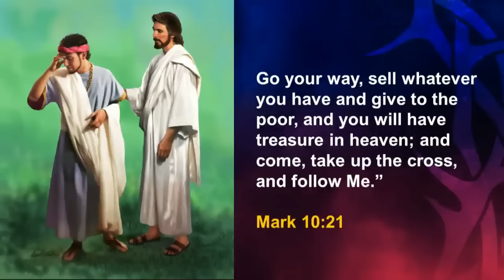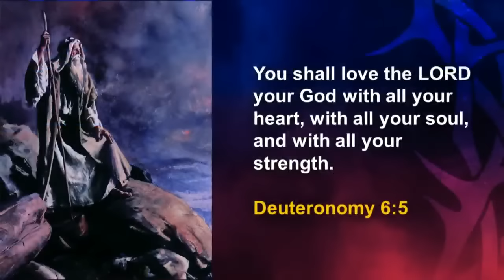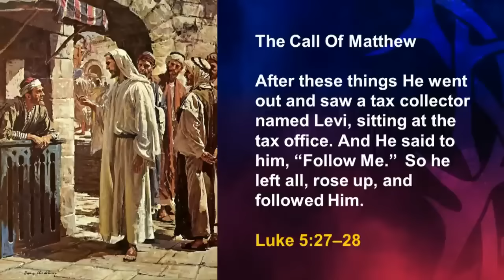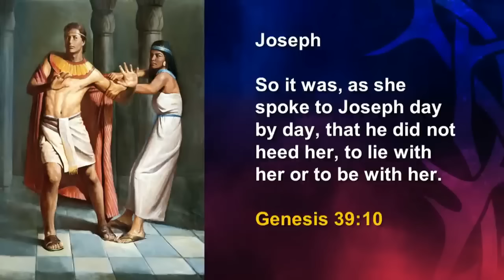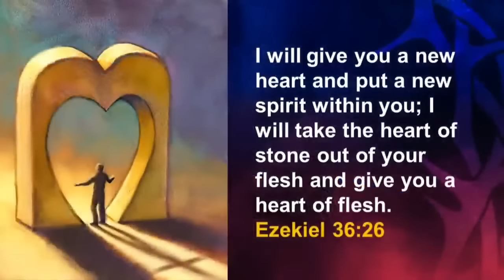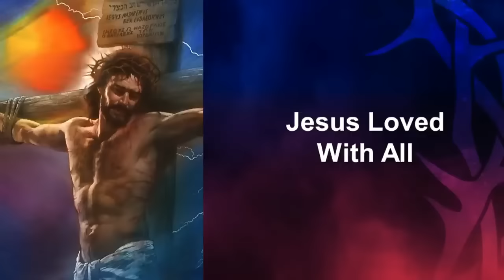Stories Of Triumph, Body, Mind and Heart- Doug Batchelor